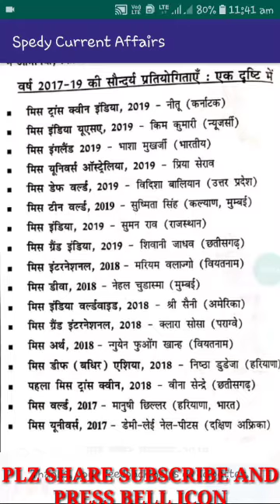वर्ष 2017-2019 की सौंदर्य प्रतियोगिताए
Best video once watch